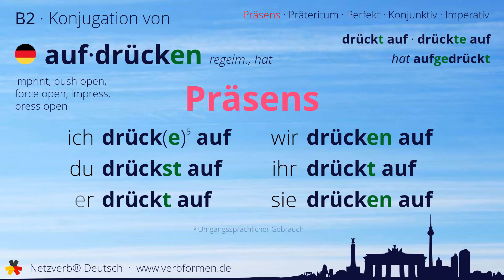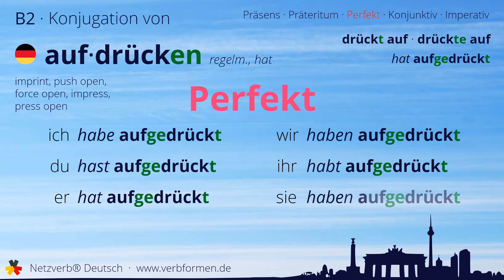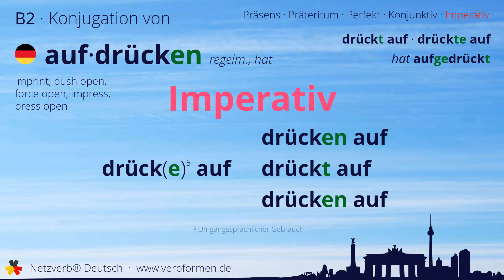Konjugation des Verb „aufdrücken“ - alle Zeitformen lernen, Übersetzung, Tutorial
Konjugation des deutschen Verb „aufdrücken“ in allen Zeitformen lernen. Präsens, Präteritum, Konjunktiv, Imperativ und Perfekt des Verbs aufdrücken mit Grammatik und Übersetzung. Tutorial bzw. Lernvideo zum Lernen des Verbs aufdrücken.

00:00 Einleitung
00:17 Stammformen
00:27 Präsens
00:43 Präteritum
01:09 Perfekt
01:29 Konjunktiv I
01:45 Konjunktiv II
02:03 Imperativ